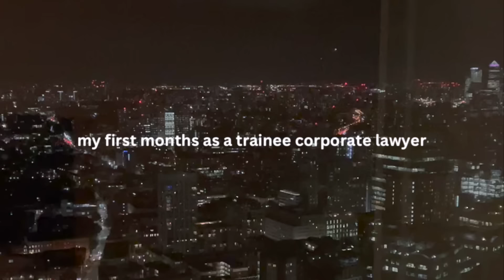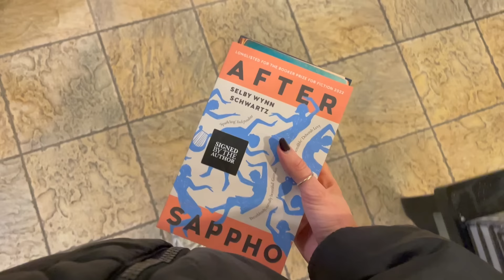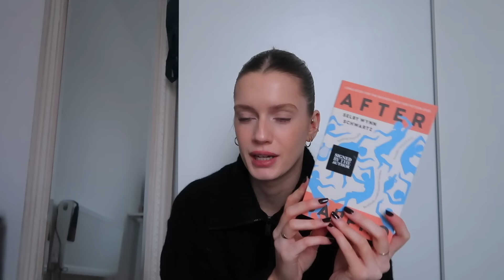MY FIRST 5 MONTHS AS A TRAINEE LAWYER - let's catch up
FAQ
What do you study? - I'm a law grad and currently studying the SQE

Free Music for Videos 👉 Music by frumhere - the little things you forget

corporate law, law school, trainee lawyer, magic circle law firm